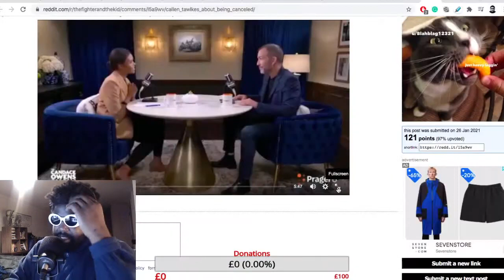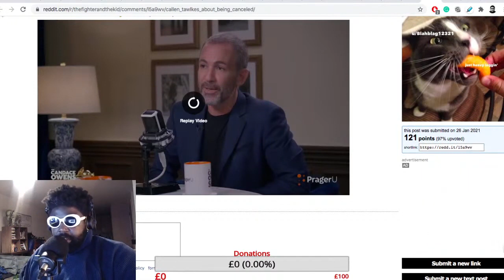Bryan Callen sits down with Candace Owens to clear his name?!